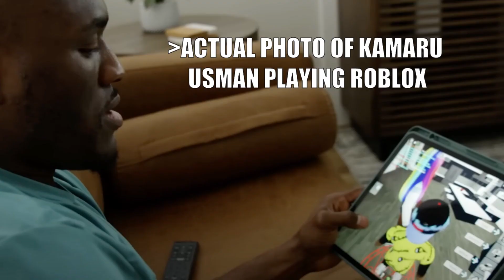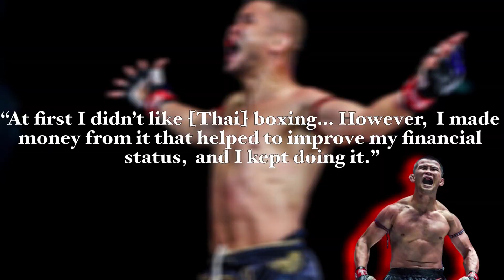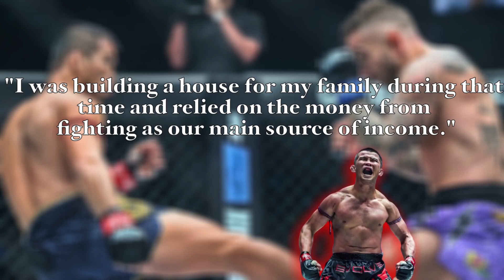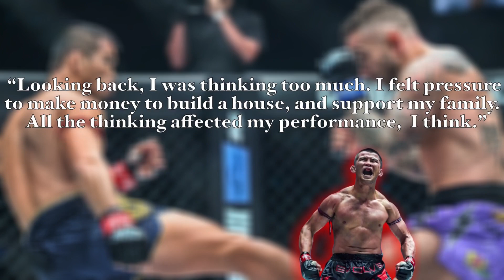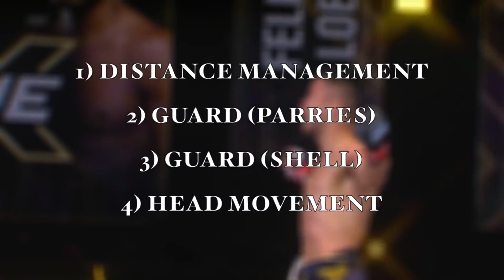Nong-O Gaiyanghadao | The Most Exciting Fighter You Never Knew Existed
I give a brief overview of the Muay Thai fighter Nong-O and hope you tune into some of his fights in the future.

Intro (00:00)
Nong-O Highlights (01:20)
Early Life (02:44)
The Losing Streak (04:44)
Quitting? (05:33)
Fighting Style (06:56)
Favorite Finish (09:37)
Favorite Fights (10:17)
Conclusion (10:37)